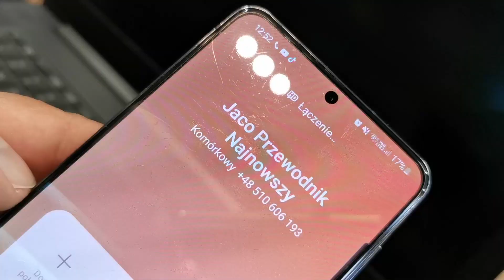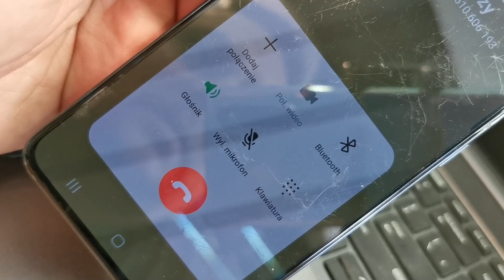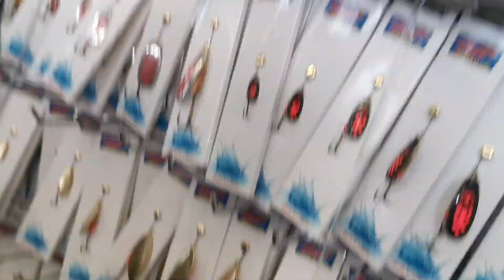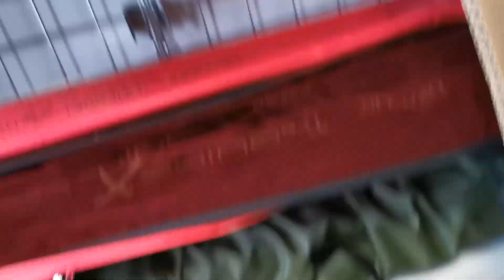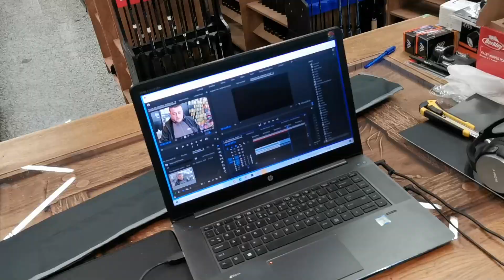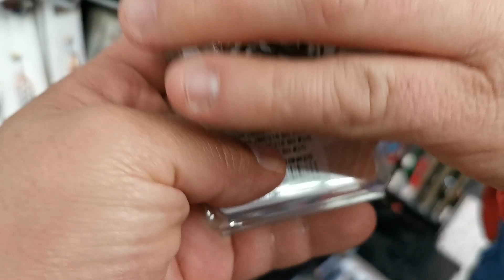POŁAMALI MI WĘDKĘ, NIECH ICH MEPPS KOPNIE